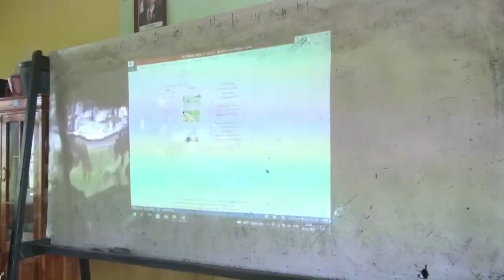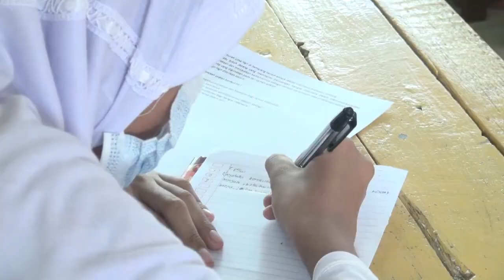Penerapan Protokol Kesehatan SDN Benteng Selatan No.60 Selayar